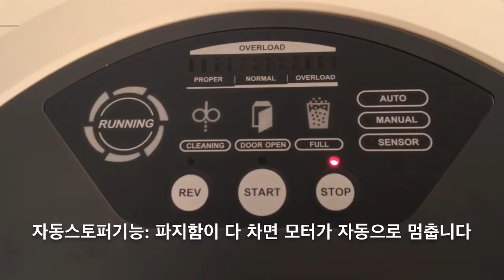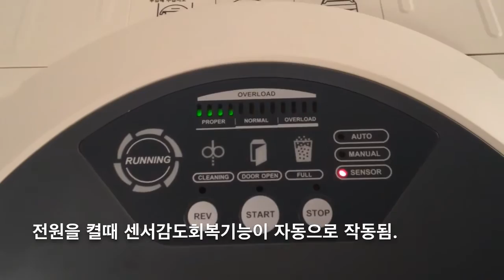문서세단기 KS-1305 주요기능. 대진코스탈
대진코스탈 문서세단기 KS-1305 의 주요기능 - 자가진단기능, 오토 클리닝 기능, 센서감도회복기능, 수퍼클리닝커터등 대진코스탈의 메인기능에 대해 설명 합니다.
** 영상에서 상판을 제거한 채로 파쇄하는 장면은 수퍼클리닝 커터의 장점을 설명하기 위해 개발부의 도움을 받아 촬영 되었습니다. 사용자 여러분들께서는 절대 임의로 상판을 오픈하여 사용하시면 안됩니다. 큰 사고로 이어질 수 있으니 이점 유념해 주시길 부탁드립니다. **